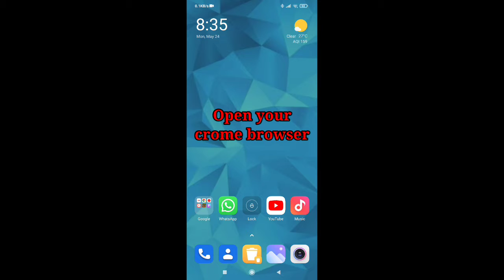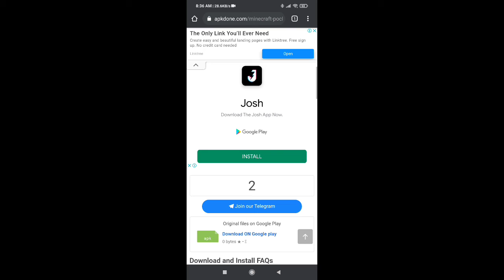How to download minecraft new update 1.17 caves and cliffs for free